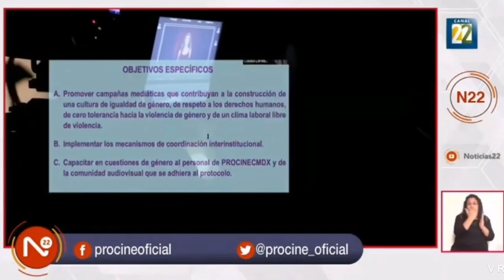Protocolo para la prevención de la violencia de género en la comunidad audiovisual de la CDMX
Protocolo para la prevención de la violencia de género en la comunidad audiovisual de la ciudad de México
Información transmitida el miércoles 2 de diciembre del 2020 en Noticias22 por Canal 22